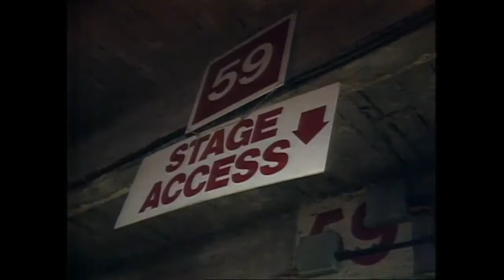QUUEN Live At Wembley Stadium Saturday